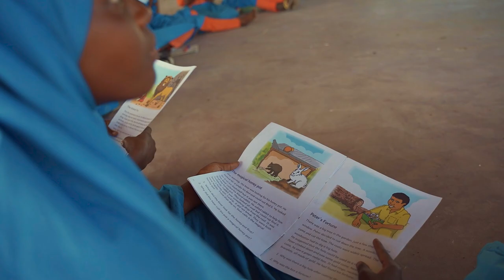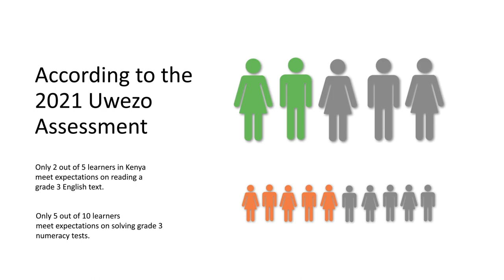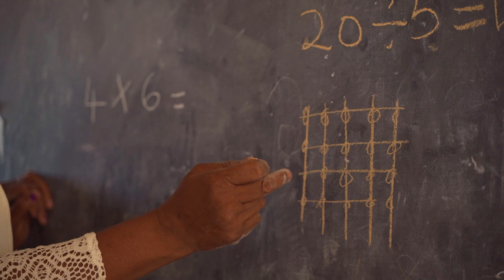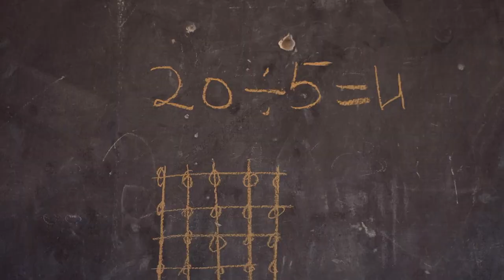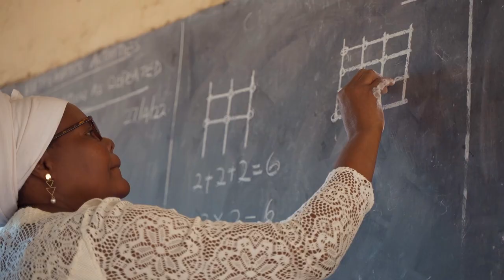People's Action for Learning Network Documentary